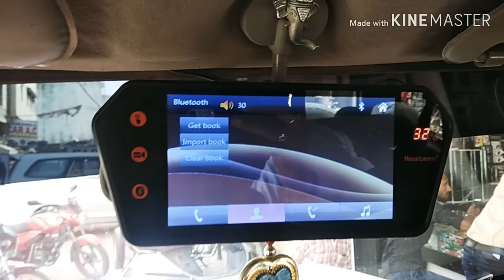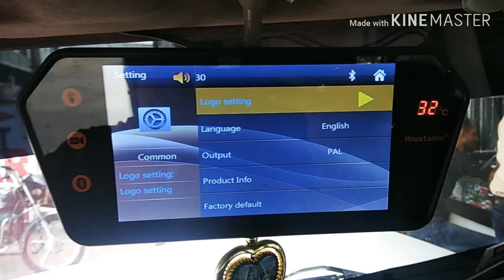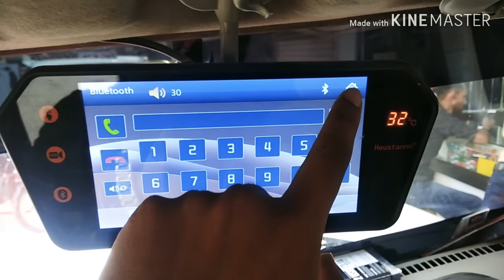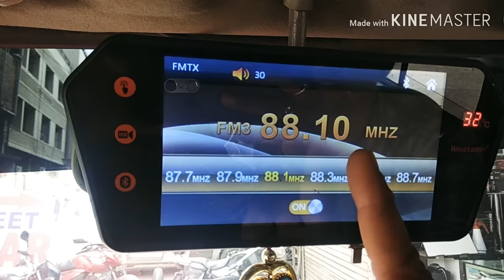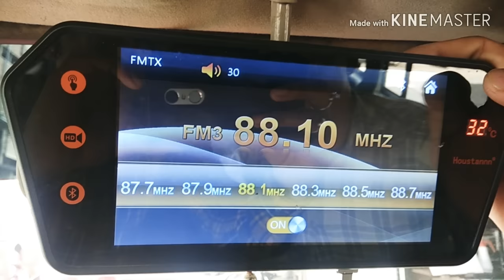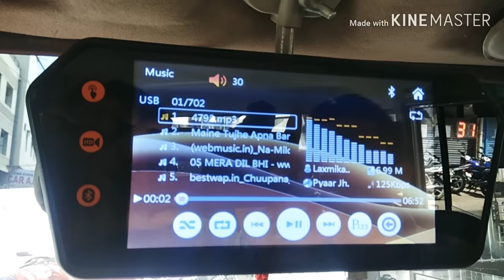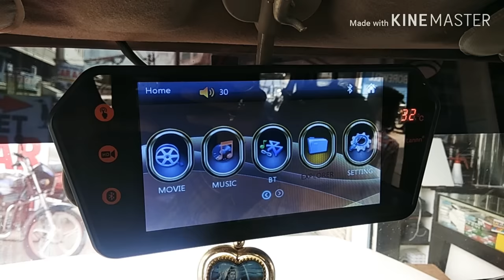Mahindra Bolero || Full Touch Mirror Display